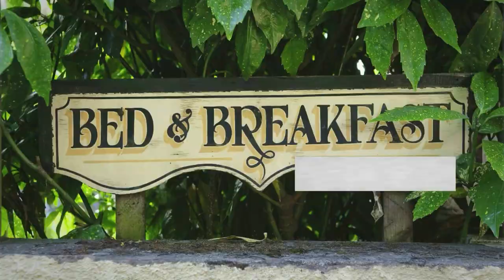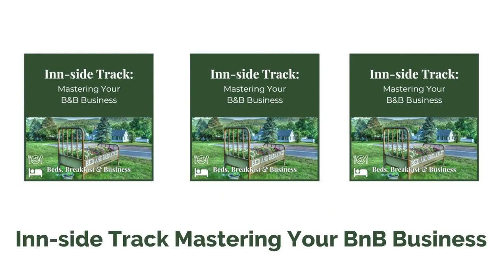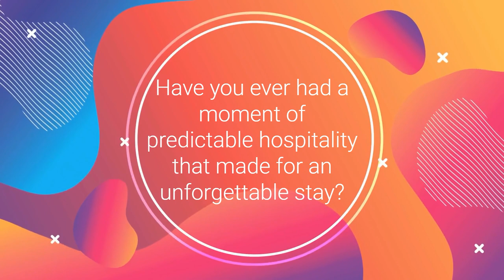From Good to Great-How Anticipating Guest Needs Can Set Your B&B Apart-026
Grab your copy of the “Crafting the Perfect Stay: 25 Essential Insights for Bed and Breakfast Owners” PDF.

🌟 Elevate Your B&B Experience with Proactive Hospitality! 🌟
Discover the art of anticipating your guests' needs before they even have to ask. Our latest article dives into how proactive service can significantly enhance the guest experience and build lasting loyalty. Learn the strategies that top B&Bs use to stay ahead and create unforgettable stays.

Serious about taking your business to the next level? Sign up for the “Inn-side Track: Mastering Your B&B Business” course.